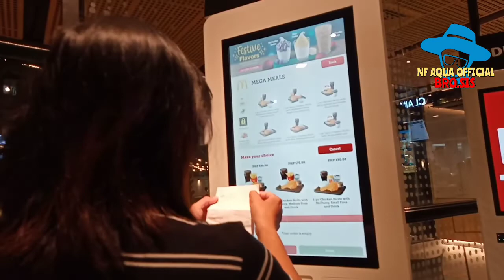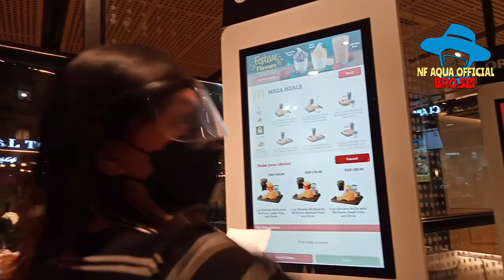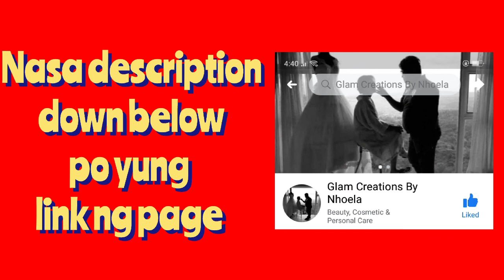BUMISITA MUNA KAMI KAY NANAY SA ST.PETER BAGO PUMUNTA SA SAN FERNANDO || 11-11-2021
Bumisita muna kami kay Nanay bago pumunta sa Biggest McDonald's in the Philippines..

Paano ba maging kasapi ng isang GUARDIANS??

Five Pillar